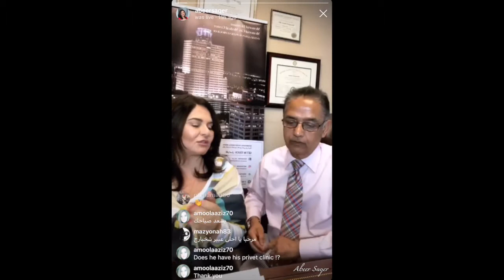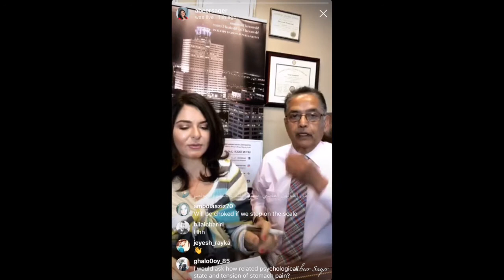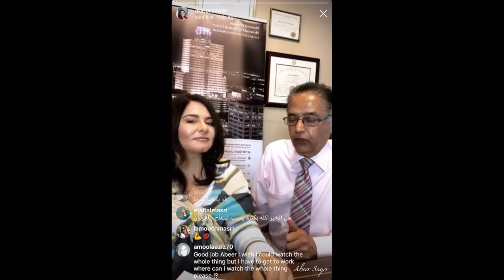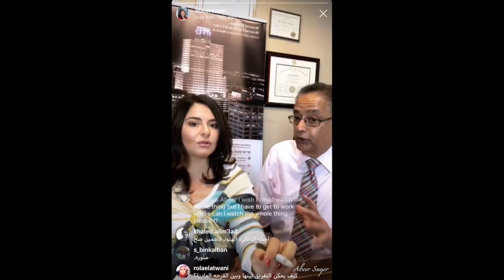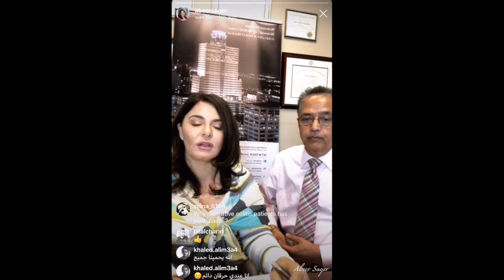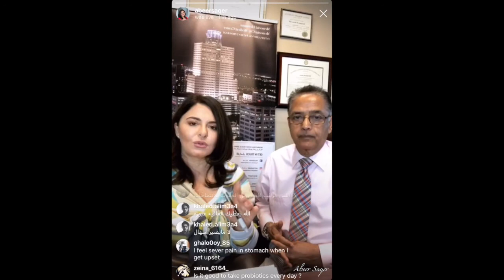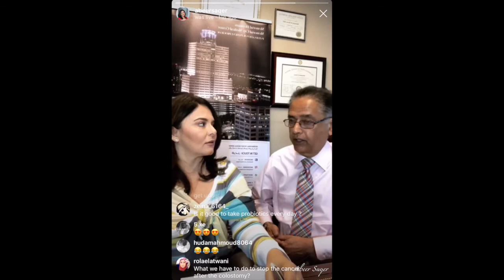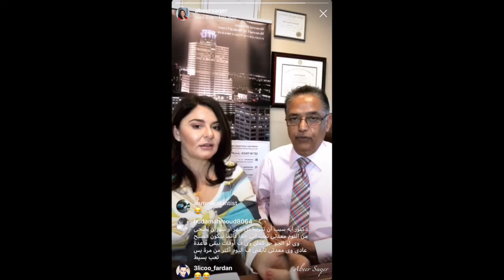Dr. Gowrappala Ramesh - Gastroenterology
استشاري الجهاز الهضمي والمناظير د.غورابالا راميش في حديث مباشر على الإنستغرام
أكثر من 25 عاماً من الخبرة في مركز ميموريال هيرمان ميموريال سيتي الطبي
نعاني من حرقة بالمعدة وحموضة بعد الأكل ، نشعربإحساس طعم الحارق في الفم، ويصل لإيقاظ الشخص من نومه
ماهي أعراض سرطان المعدة والقولون ؟ وكيف يمكن الوقاية من سرطانات الجهاز الهضمي؟
الثلاثاء ١٠ يوليو ٢٠١٨ ٧صباحاً توقيت هيوستن ٣العصر توقيت مكة المكرمة ٢ظهراً توقيت القاهرة .

Dr. Gowrappala Ramesh went live with AbeerSaqer (عبير صقر) on July 10, 2018! Dr. Ramesh is a Gastroenterologist in Houston with over 25 years of experience at Memorial Hermann Memorial City Medical Center